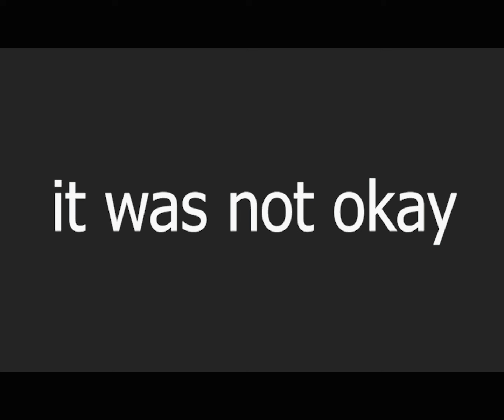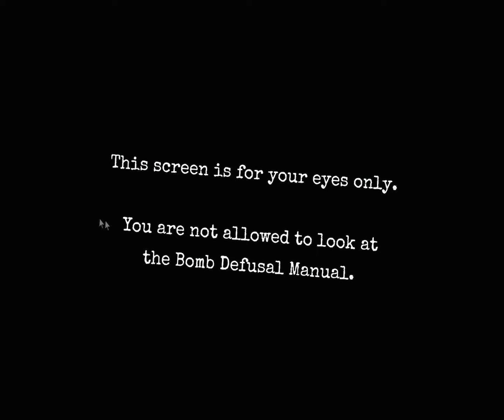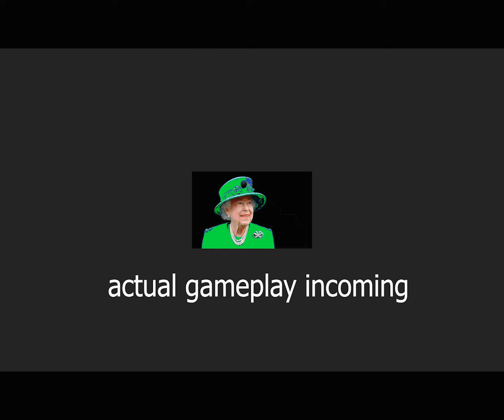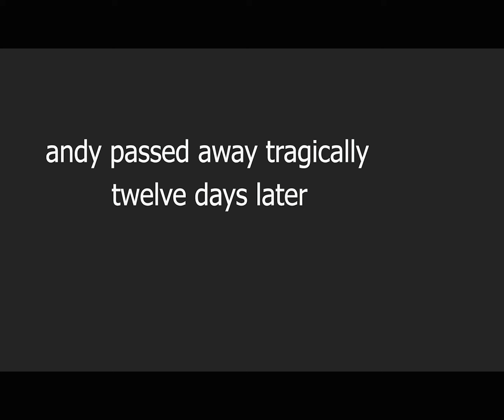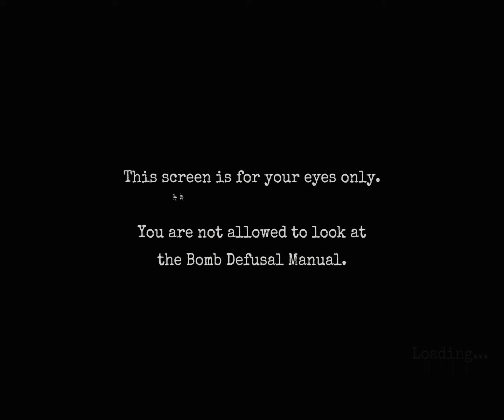all of that in brackets and then the number 2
featuring a special guest